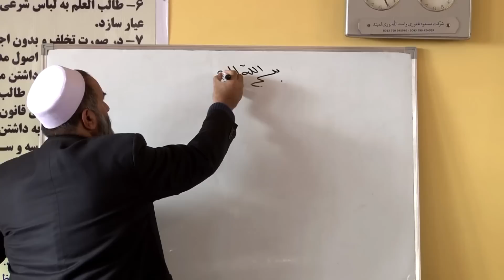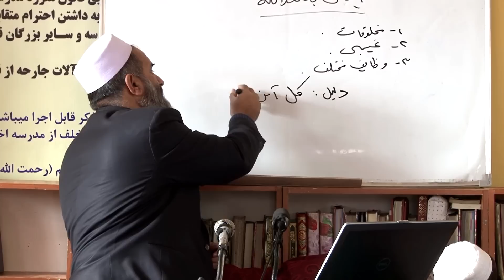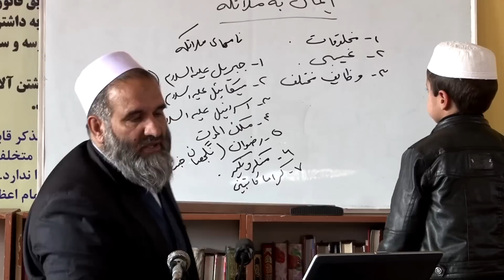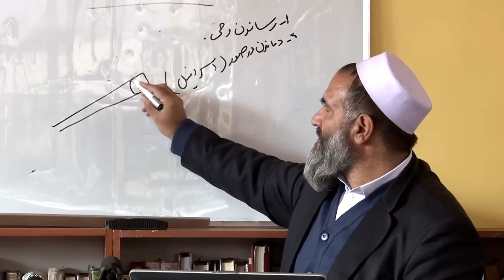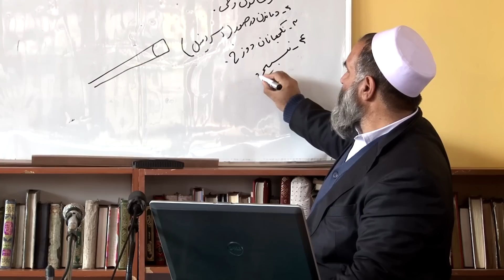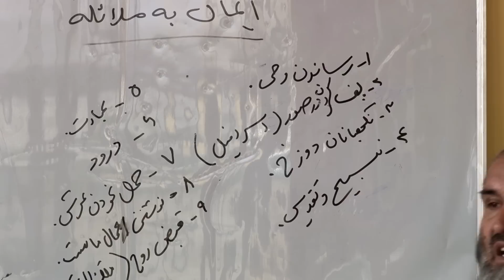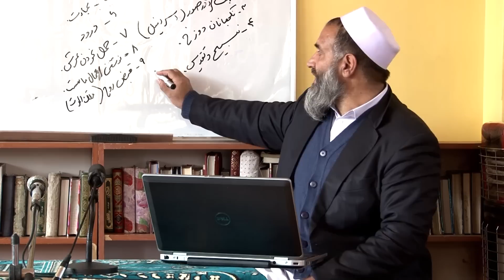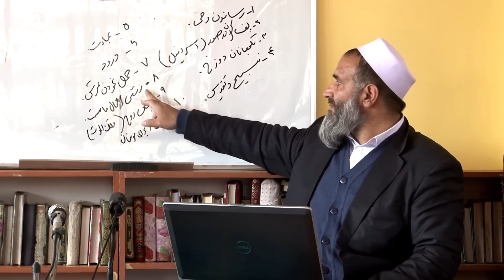12_ سخنران: استاد عبدالظاهر "داعی" موضوع: درس دوازدهم عقیده برای اطفال